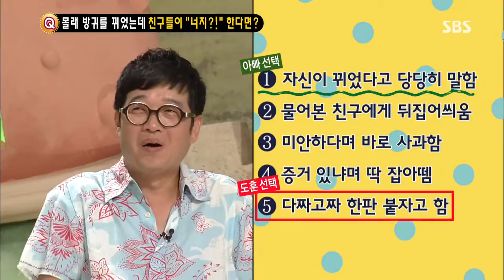2013-08-17 스타주니어쇼 붕어빵 #27(8)